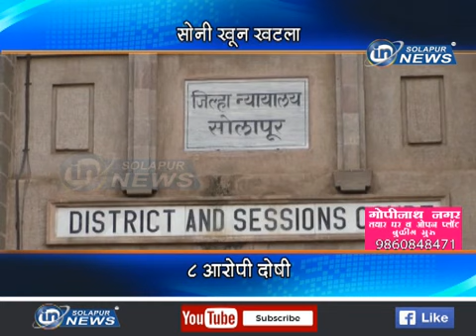सोनी खून खटला... ८ आरोपी दोषी...